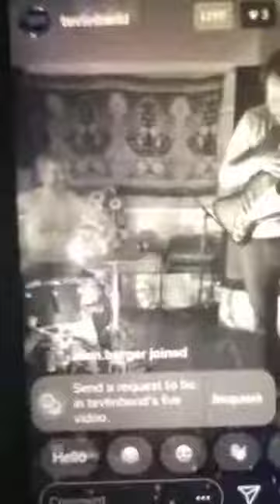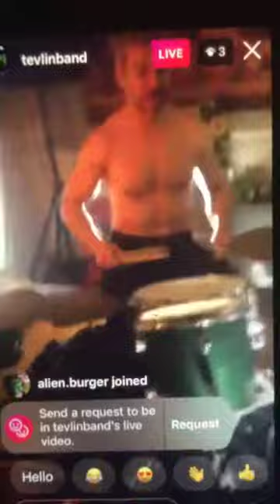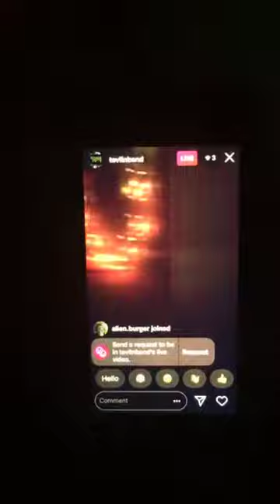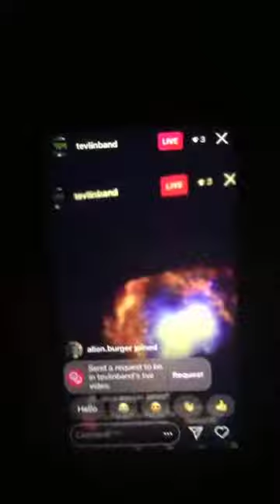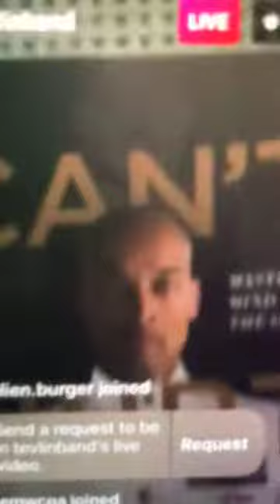TEVLIN livestream 12-17-2018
Light research and development